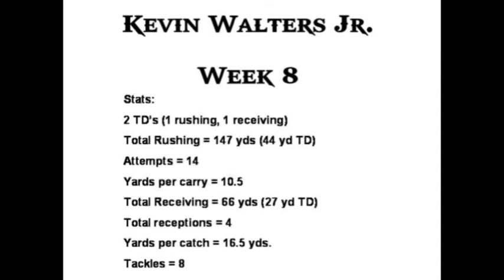#21 Kevin Walters Jr. vs Mtn Point Week 8 JV Highlights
Kevin normally wears #31 but wore #21 as a tribute to a teammate whose season ended early due to a major injury.

Stats:
2 TD's (1 rushing, 1 receiving)
Total Rushing = 147 yds (44 yd TD)
Attempts = 14
Yards per carry = 10.5
Total Receiving = 66 yds (27 yd TD)
Total receptions = 4
Yards per catch = 16.5 yds.
Tackles = 8